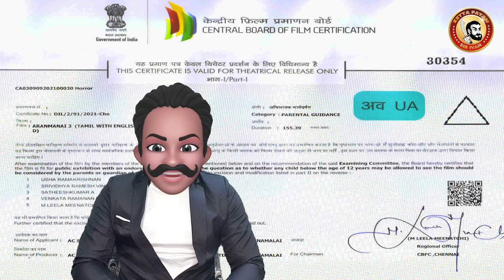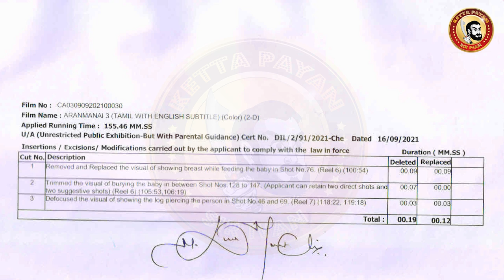ARANMANAI 3 Deleted Scenes | Aranmanai 3 Censor Cuts | Aranmanai 3 Censor Review | Sundar C & Arya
அரண்மனை 3 படத்தில் தூக்கிய சீன்கள்.

Aranmanai 3  is an upcoming Indian Tamil-language comedy horror film written directed by Sundar C